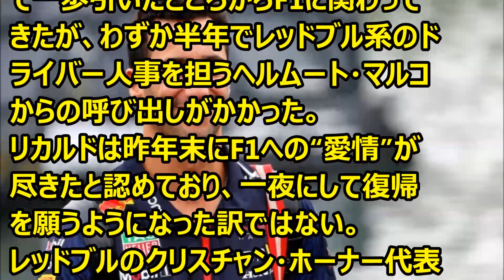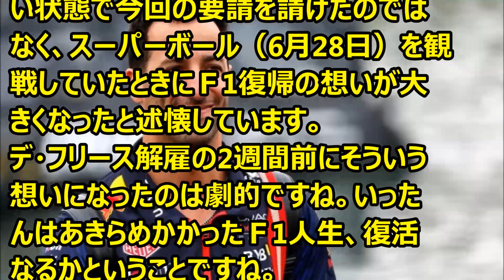F1 ダニエル・リカルド、アルファタウリからのF1復帰に“恐れ”ナシ。 2023 07 16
Ｆ1情報　ダニエル・リカルド、アルファタウリからのF1復帰に“恐れ”なしとコメント。